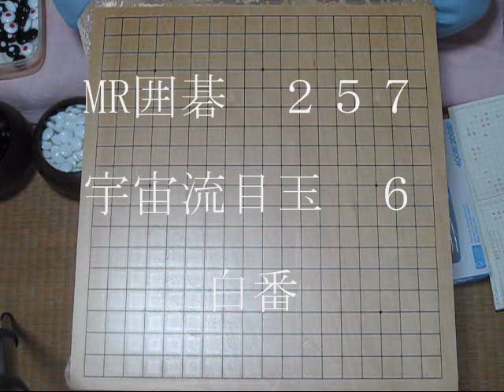武宮正樹 宇宙流目玉 6 宇宙的気分 BGM Black & White MR囲碁257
みんなで宇宙的気分を味わいましょう。